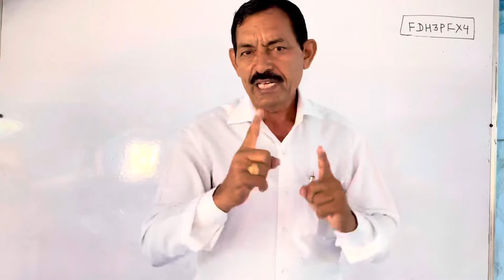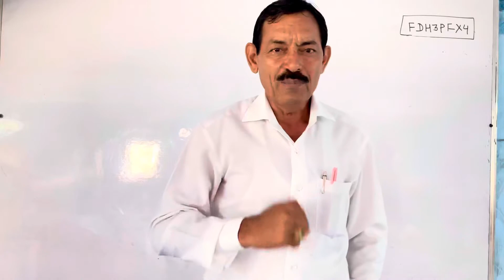HOD Prince defence academy Jaipur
military Channel
acedmy Channel
sanik channel
cammando Channel
sorts Channel